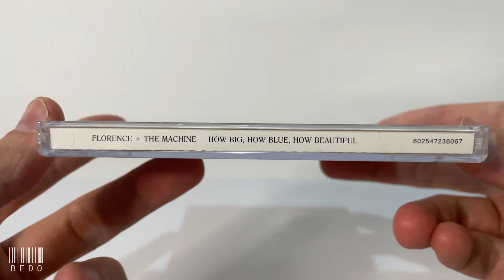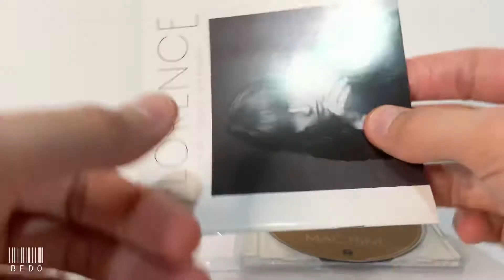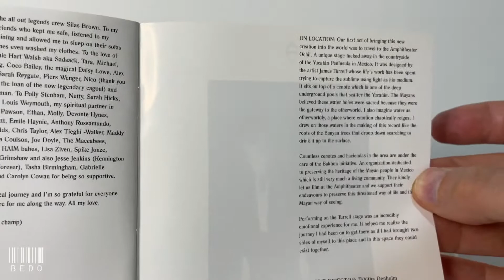Florence + The Machine “How Big, How Blue, How Beautiful” CD UNBOXING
How Big, How Blue, How Beautiful is the third studio album by English indie rock band Florence and the Machine. It was released on 29 May 2015, by Island Records.

Tracklist:

1 Ship To Wreck
2 What Kind Of Man
3 How Big, How Blue, How Beautiful
4 Queen Of Peace
5 Various Storms & Saints
6 Delilah
7 Long & Lost
8 Caught
9 Third Eye
10 St Jude
11 Mother